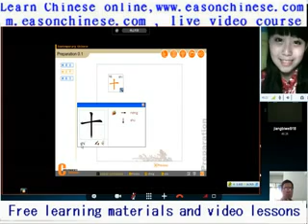1783super funny foreigners men wearing high heels shock